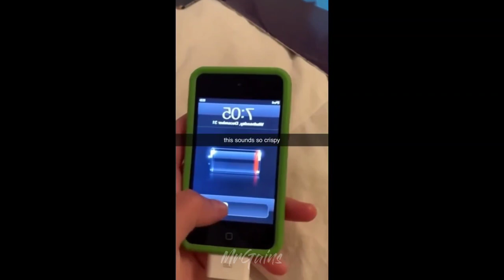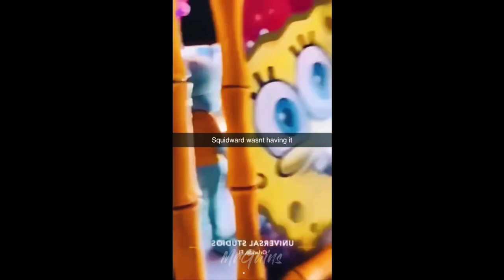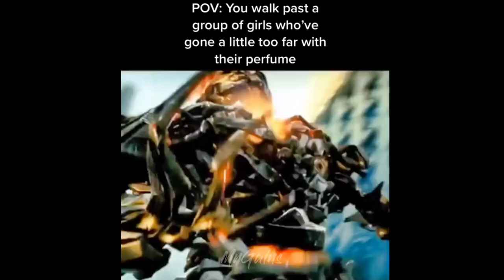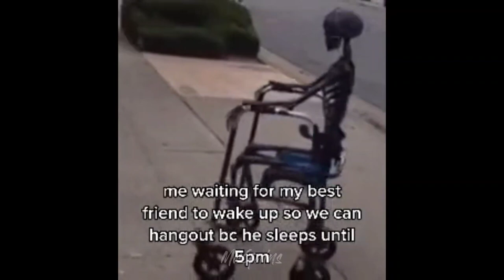offensive memes that if ylyl v26